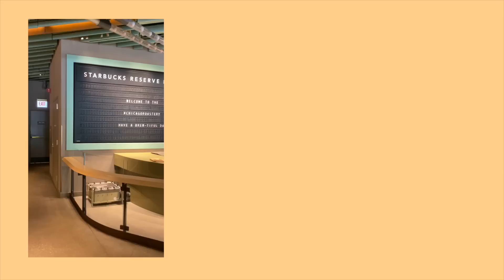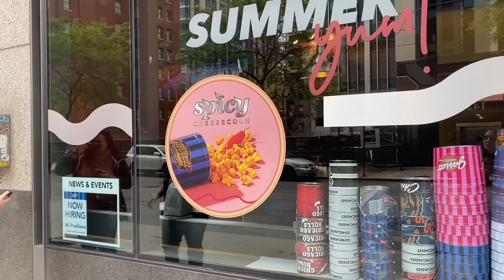Vamos a Chicago ♡Trillizas | Triplets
Hola Amigos! ♡ Vamos a Chicago por primera vez y los traemos con nosotras :D

♡Canal Principal:  @TrillizCatalano

♡Canal de Carol: @carolcatalano3460

♡ Link de nuestra Tiendita de Amazon